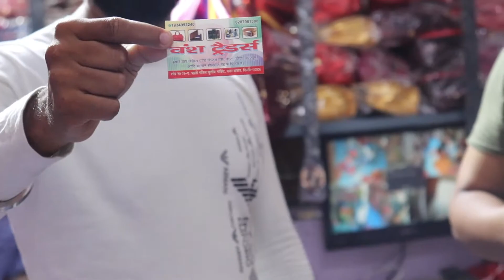Ladies Purse Direct Warehouse Se || Starting Rs 2/- Only || Ladies Purse Wholesale Market Delhi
Video Title:- Ladies Purse Direct Warehouse Se || Starting Rs 2/- Only || Ladies Purse Wholesale Market Delhi
Shop Name - Vansh Traders
Address - 99 2nd Floor, Khurshid Market, Sadar Bazar, Delhi

DISCLAMER
This Video is made for education Purpose only to give information related to Market.
MARKET HUB & YOUTUBE is not be Responsible for any PROFIT or LOSS in any kind of Business.
It's all depend on Customer's Business Plan & Hard Work before buying anything, Must Research Market from your side before any kind of Business.